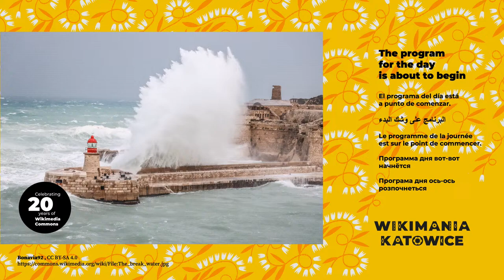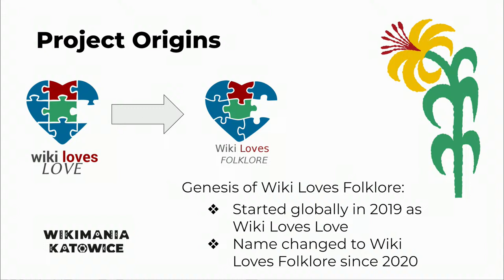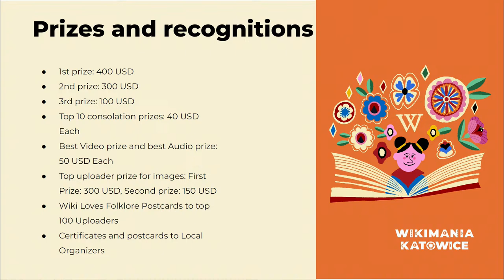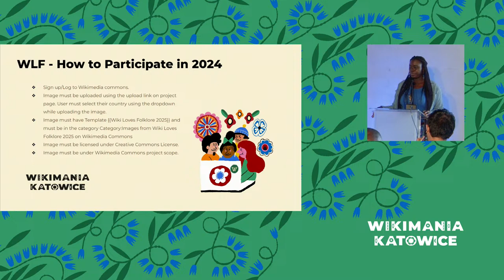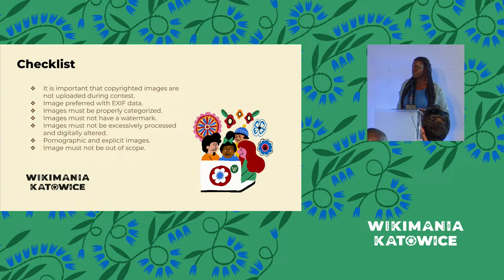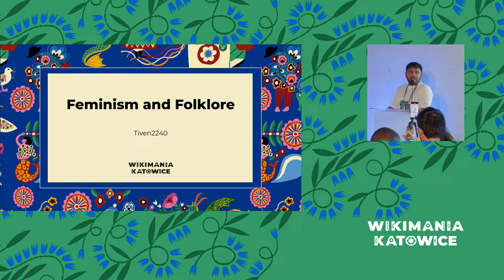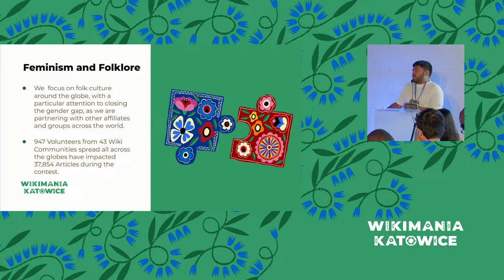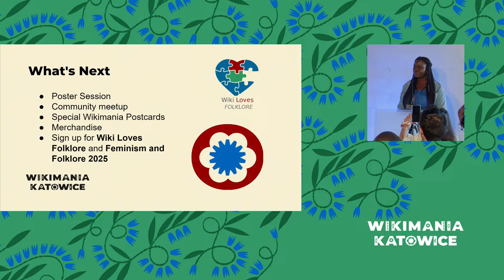Preserving Stories, Preserving Identity: Wiki Loves Folklore Unveiled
In this 25-minute session, we invite you to embark on a captivating exploration of Wiki Loves Folklore, a pioneering initiative that harnesses the power of photography to document and promote cultural heritage worldwide. Through a carefully curated presentation, we'll delve into the heart of this movement, unravelling its origins, goals, and transformative impact on communities around the globe.

Drawing upon compelling case studies and success stories, we'll showcase the diverse array of themes and categories covered in Wiki Loves Folklore, from ancient rituals to contemporary folk traditions. Participants will gain insights into the collaborative nature of the initiative, discovering how individuals from diverse backgrounds come together to capture the essence of their cultural heritage through the lens of a camera.

Moreover, attendees will have the opportunity to reflect through a 10 mins Q&A session on the broader implications of Wiki Loves Folklore, exploring its role in preserving intangible cultural heritage, fostering intercultural dialogue, and promoting global understanding. Through thought-provoking discussions and interactive engagement, we'll delve into the challenges and opportunities facing the initiative, paving the way for future innovation and growth.

Whether you're a seasoned photographer, a cultural enthusiast, or simply curious about the world's rich tapestry of traditions, this session promises to inspire and enlighten. So join us as we celebrate the magic of folklore, one photograph at a time, and discover the profound impact of Wiki Loves Folklore on our shared human experience